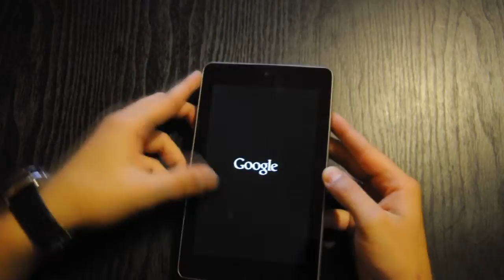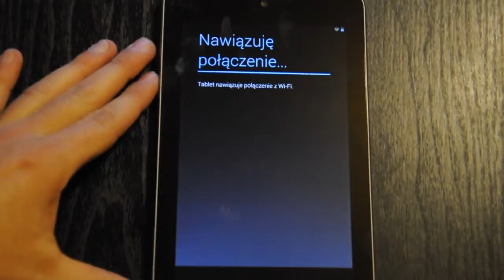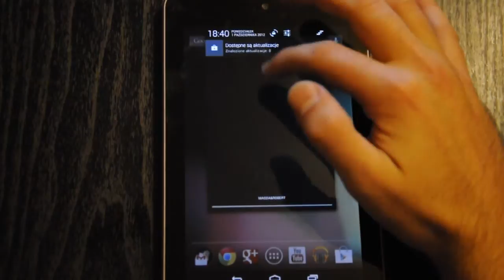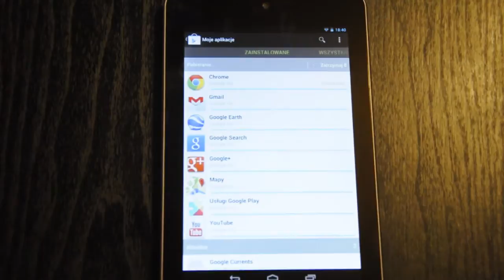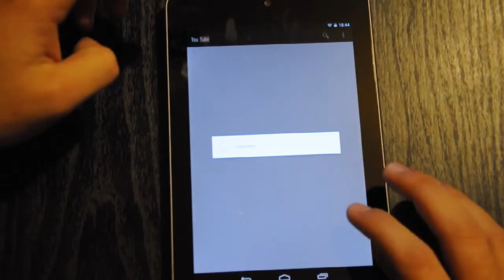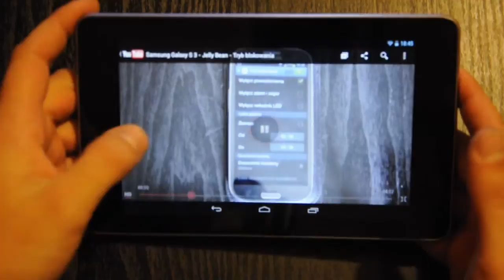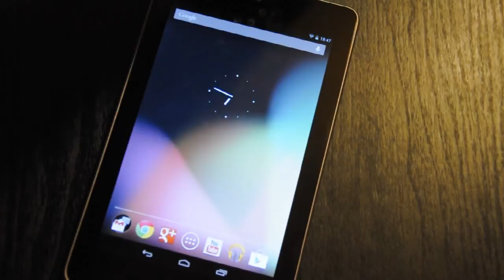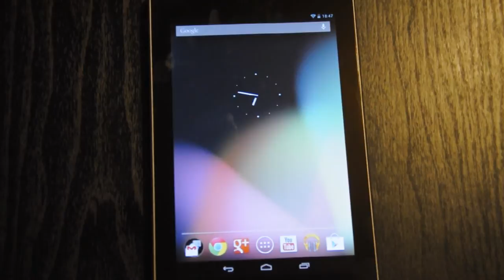Nexus 7 Zdrada? Nie do końca.. | Robert Nawrowski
Pierwszy rzut oka. Promocyjne ceny smartonów:
do 2500 zł Zobacz moje inne filmy